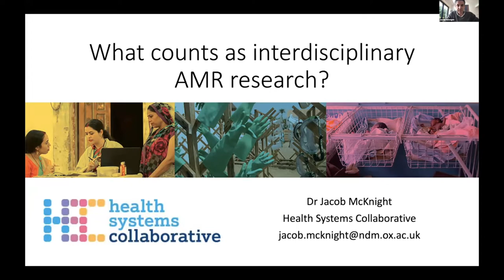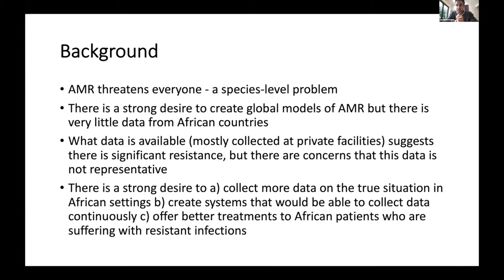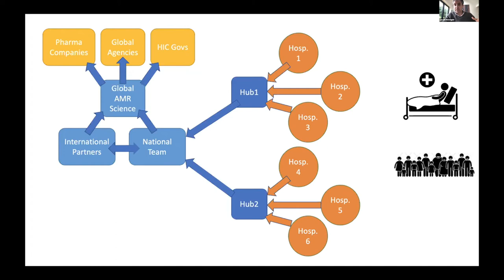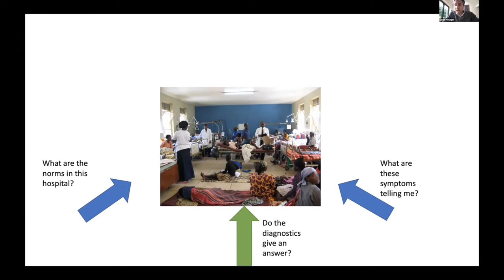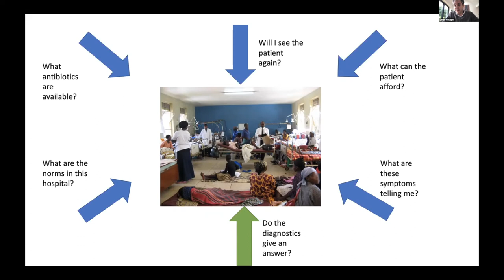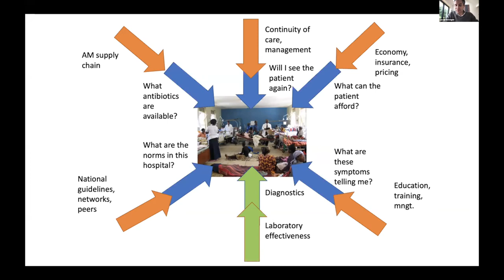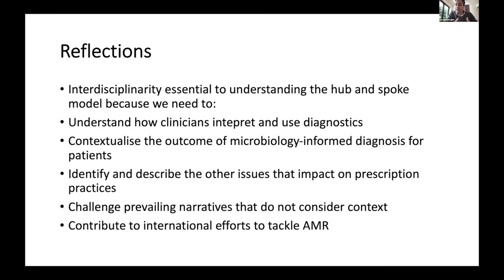Jacob McKnight: What counts as interdisciplinary AMR research?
Dr Jacob McKnight from Health Systems Collaborative in Oxford tells us what counts as interdisciplinary research in antimicrobial resistance. This recording is part of the Global Health Challenges webinar series, coordinated by Health Systems Collaborative in Oxford with Oxford-linked Africa and Asia Programmes: What counts as interdisciplinary research and Tackling AMR, 7th October 2021. To watch other Global Health Challenges seminars,